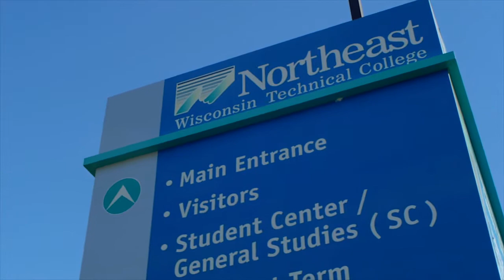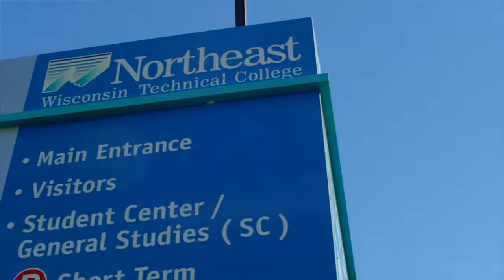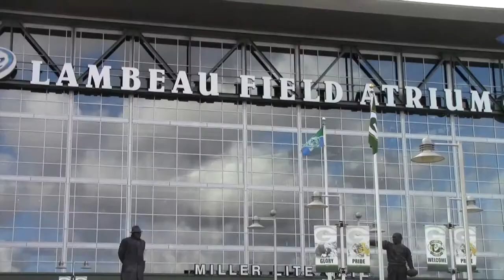tcweekly101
Decent Exposure review Maniac and Tell.  Uncovered goes behind the scenes of the DMT department and interview Brandon Mueller.  The Good, the Bad, and the Awful try three different awful foods on Nightmare week.  Food Ventures tries the food of Asia Walk.  Impact Point goes to Lambeau Field. The How 2's give tips on how to take naps.